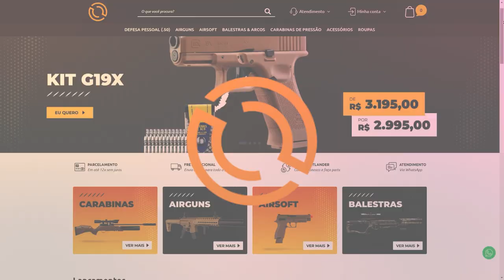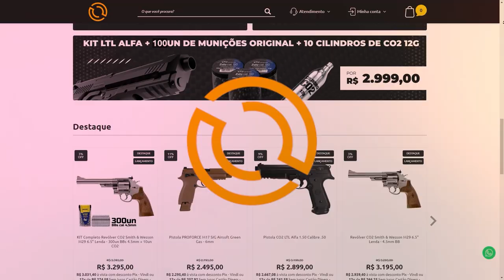BT PERDEU A LINHA COM O GAULES!! (Cs Cortes)